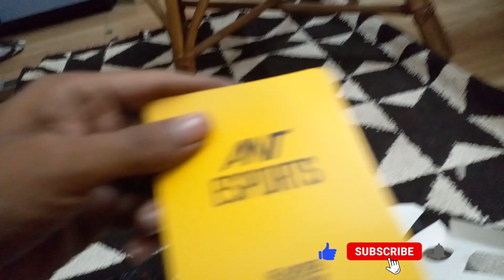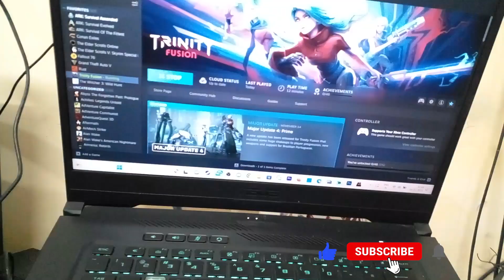Controller for PC Unboxing | wireless controller | best price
📺CPU: Intel i5 11300 Gen 11 Tiger Lake
📺RAM: 8x2 Gb Dual Channel @3200MHz
📺GPU: Nvidia RTX 3060 6 GB,
📺Storage: 1Tb Kingston MVMe SSD, 2Tb WD Blue NVMe SSD.
📺Mouse : Asus Wireless

⭐️PC SPECS⭐️
📺CPU: Intel i5 8400 @2.80GHz
📺RAM: Hyper X 8x2 Gb Dual Channel @1063MHz
📺Mobo: Gigabyte H310
📺GPU: MSI GTX 1060 6 GB,
📺Storage: 250 gb WD SSD, 480Gb Kingston SSD, 2Tb WD Green.
📺Monitor: Samsung U28E590D 28-Inch 4K Monitor
📺PSU : Cooler Master 750W Gold FULLY MODULAR
📺Keyboard : Cosmic Byte Mechanical
📺Mouse : Razer Abyssus
📺Internet : Excitel Hathway Fiber

God of war Ragnarok walkthrough,
God of war Ragnarok hindi,
God of war Ragnarok thor,

PC gaming, Indian gaming, amazon India, Trinty fuson, ark India, gaming,

Gaming News, PS5 Slim, Dragon Dogma 2, ps5 India, bgmi, cod, gta6, animal,  bigg boss 17, uk07rider, election, modi, cong, gta, Gta VI, minecraft,